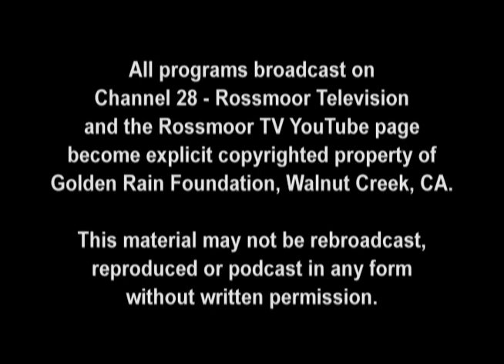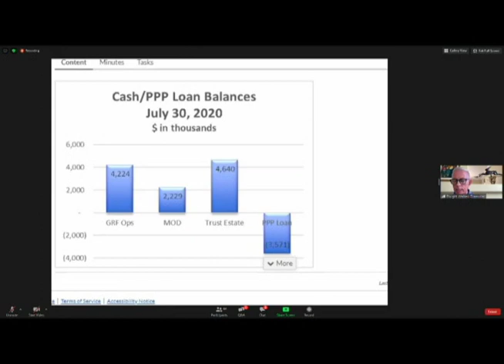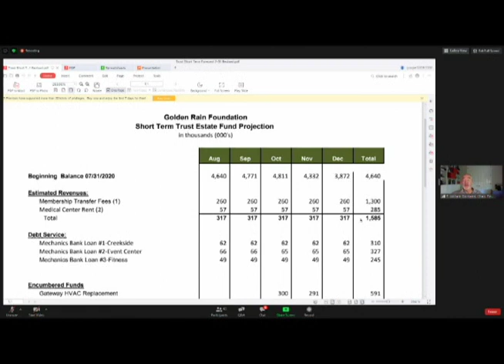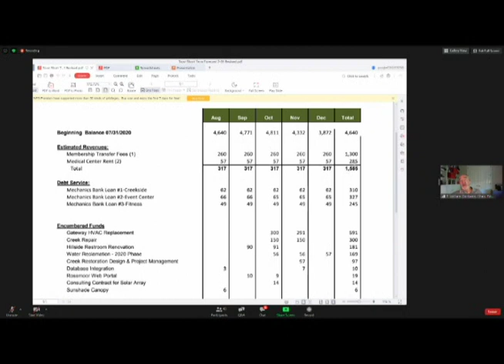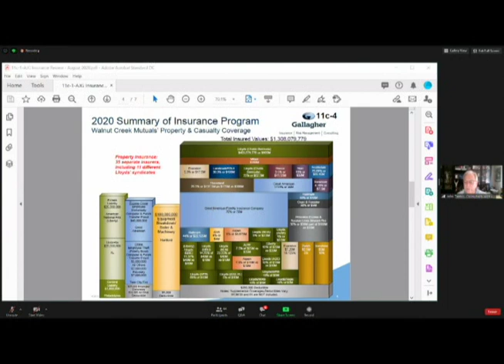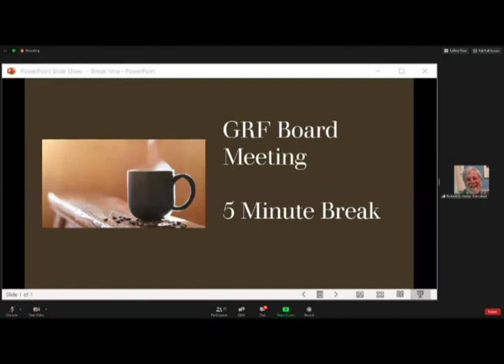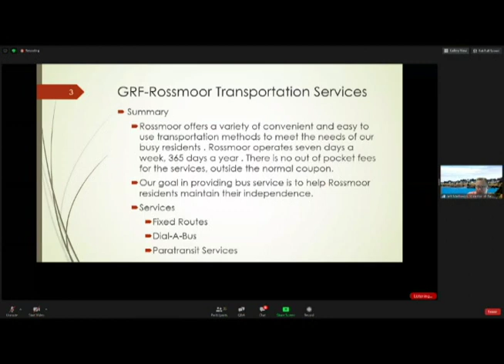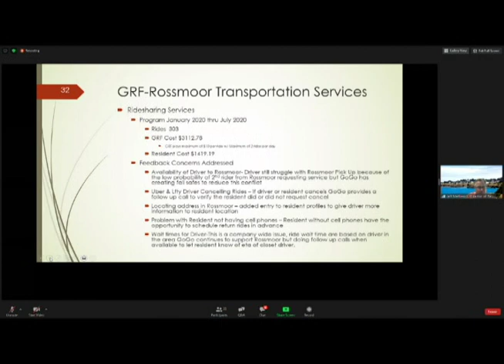GRF Board Meeting from August 27, 2020